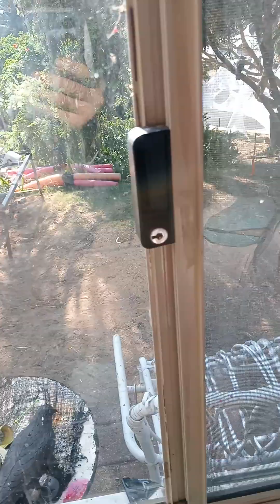I bet you don't know what the noise was, it's a IDK, do you? 🤣🤦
I've been feeling so Down it's been hard to do anything lately. so it was great to see this it gave me a smile 😁